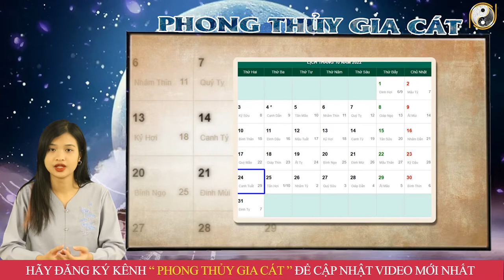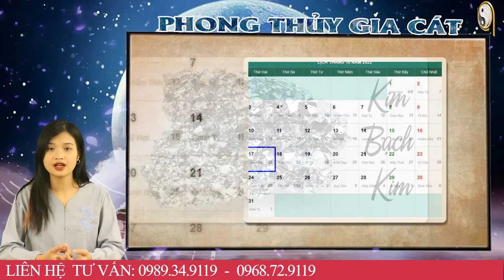Tháng 9 ÂL Năm 2022 Tuổi Giáp Tuất 1994 Trúng Mánh Cực Đậm, Đếm Tiền Chai Tay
01. Linh phù giải hạn
02. Hồ lô hóa giải Ngũ Hoàng
03. Mai Hoa Phú Quý
04. Gương bát quái tinh cầu
05. Kim bài thái tuế 2023
06. Vòng tam hợp Dần Ngọ Tuất
07. Vòng tam hợp Thân Tý Thìn
08. Vòng tam hợp Hợi Mão Mùi
09. Vòng Tam Hợp Tỵ Dậu Sửu
10. Bát bảo tâm kinh
11. Minh Quang pháp bảo cầu
12. Minh Quang pháp bảo lục giác
13. Tỳ Hưu Lộc Tài (Đồng)
14. Tỳ Hưu Khai Vận ( Bạch Ngọc)
15. Bách Niên Tụ Tài ( tụ tài lộc)
16. Song long ngọc ấn ( ấn thăng quan)
17. Kim bài ngũ Lộ Thần Tài
18. Hồ lô bình an ( treo xe)
19. Móc khóa văn xương
20. Ống bút văn xương gỗ đào
21. Bút văn xương gỗ đào
22. Bút văn xương gỗ đào nhỏ
23. Hoa mai kim tiền ( mạ vàng )
24. Các vật phẩm phong thủy khác